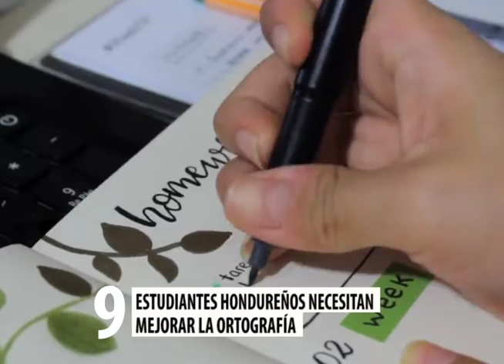Las diez de actualidad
En el resumen de las noticias nacionales informamos que el secretario de Educación Sponda confirma el pago a los maestros y anuncia la renegociación del Estatuto del Docente.